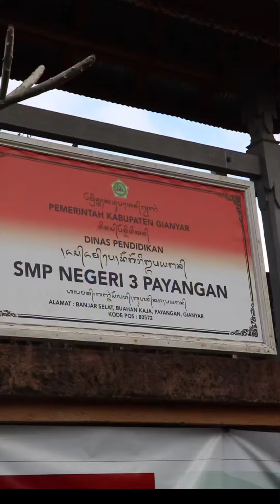MPLS BERSAMA BNN DI SMP N 3 PAYANGAN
Kegiatan di SMP N 3 Payangan terhadap 101 siswa baru yang dilaksanakan dalam rangka MPLS bertemakan , "Kenali Bahayanya dan Segera Rehabilitasi  Menuju Sekolah Bersinar",  materi ini diambil dikarenakan remaja / pemuda merupakan tulang punggung pembangunan Bangsa Indonesia untuk menuju Indonesia Bersinar, oleh karena itulah maka perlu diinformasikan  tentang bahaya penyalahgunaan narkoba kepada anak remaja, pemutaran beberapa video bahaya narkoba, hal ini juga merupakan perlindungan dini terhadap remaja  sehingga tercipta generasi sehat tanpa narkoba.
BNNK Gianyar mengajak semua generasi muda untuk Bersama sama berperang melawan bahaya narkoba.